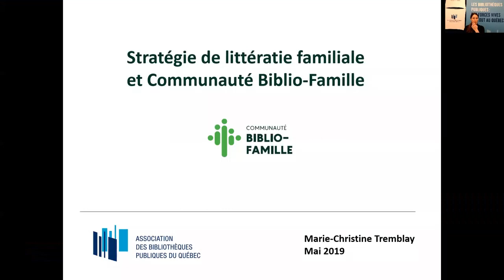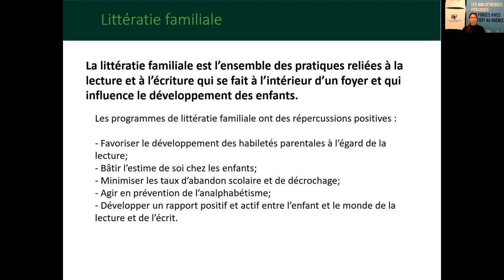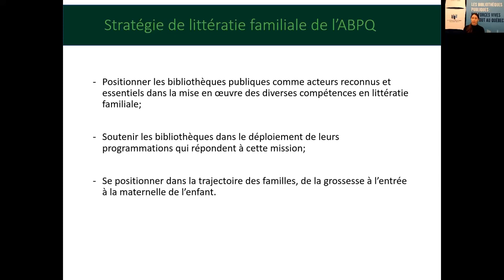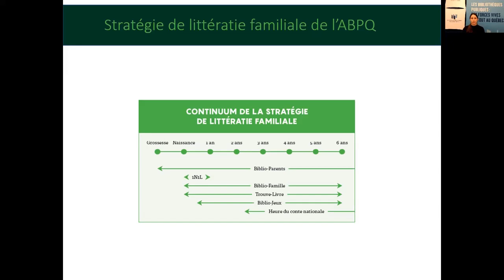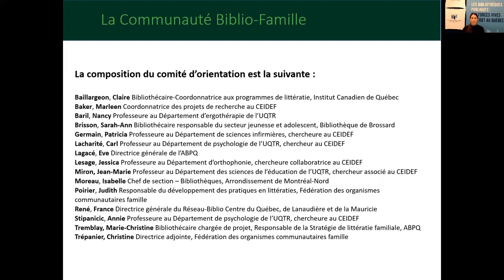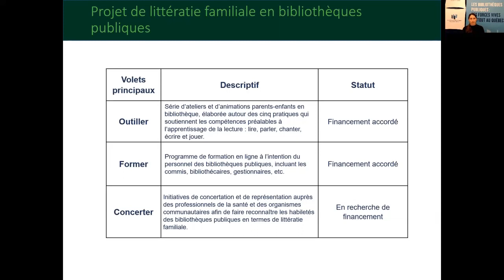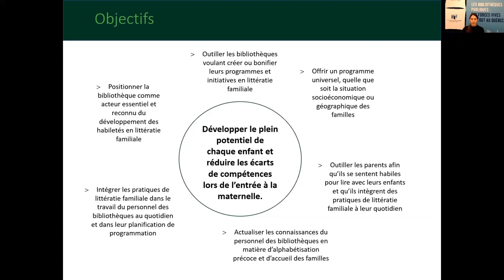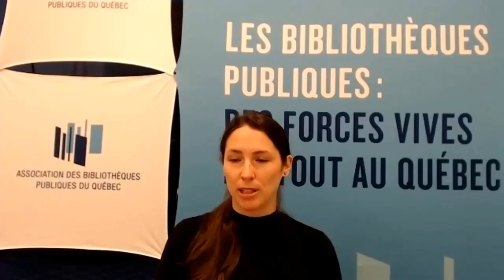Présentation Stratégie de littératie familiale et Communauté Biblio Famille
Lors de la planification stratégique 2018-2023 de l’Association des bibliothèques publiques du Québec, Soutien aux littératies a été énuméré comme étant l’une des quatre priorités de l’organisation. Dans ce contexte, la Stratégie de littératie familiale ainsi que la Communauté Biblio-Famille se positionnent en cohésion avec la vision de l’ABPQ.

Le webinaire vous expose les principales orientations de la Stratégie ainsi que les détails de la Communauté Biblio-Famille.